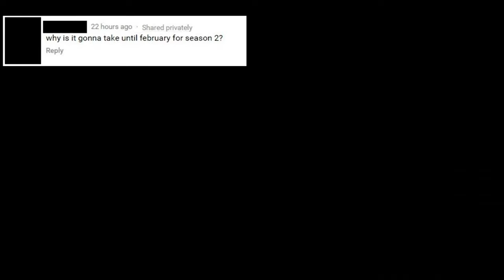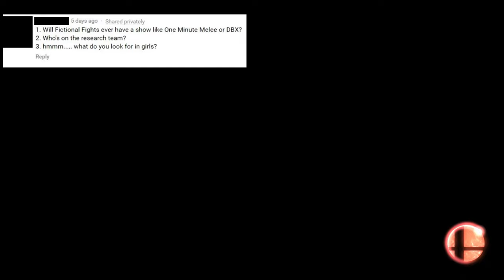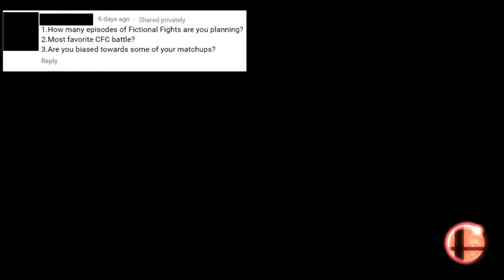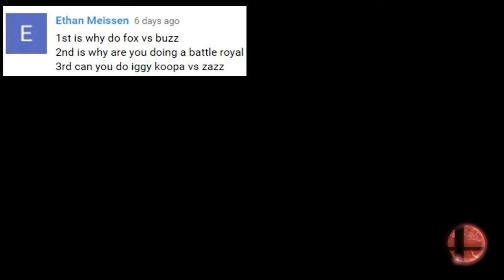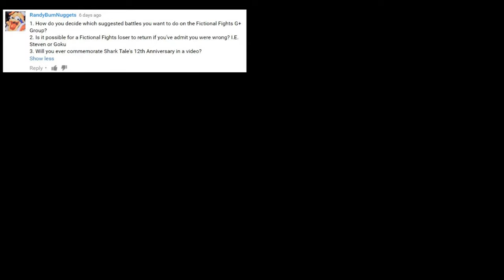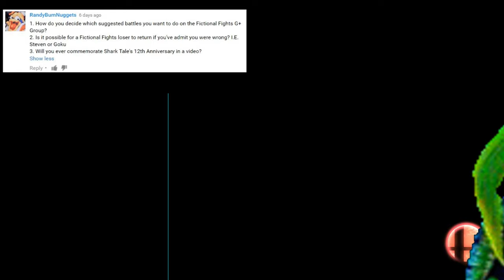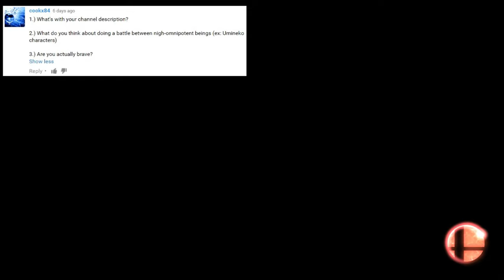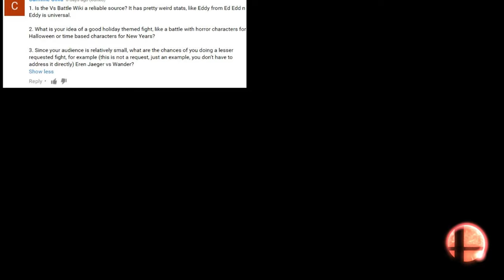FICTIONAL FIGHTS - Questions Answered! PART 1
Ask more questions in the comments below!